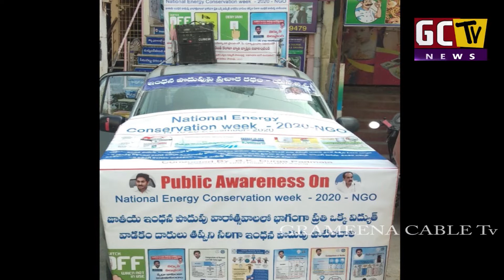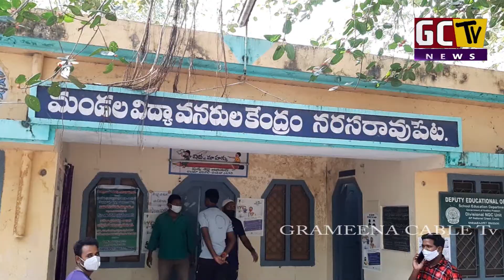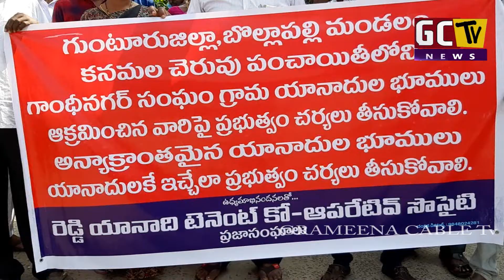14 12 2020 NARASARAOPET NEWS GCTV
Grameena Cable Tv NARASARAOPET - A round-the-clock Telugu news station, bringing you the first account of all the latest news online from around the Andhra pradesh including breaking news, live reports, sports update, weather reports, business trends, entertainment news.